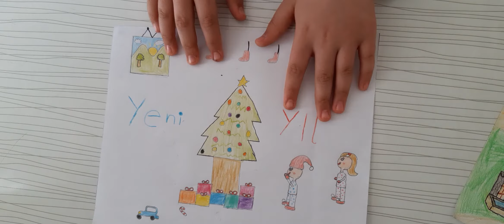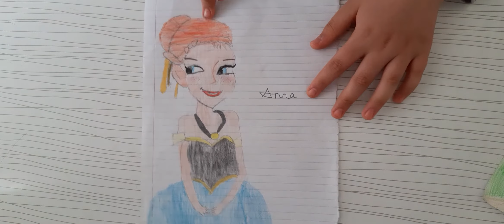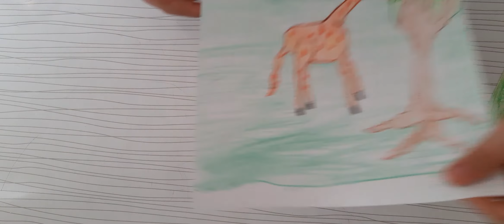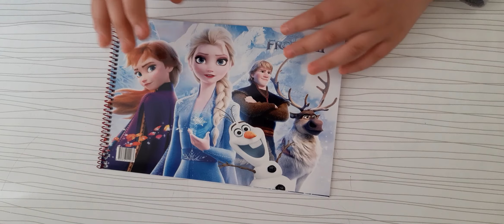pandemi de iki yılda yaptığım en hoşuma giden resim lerim.